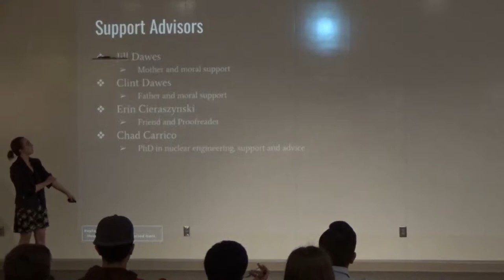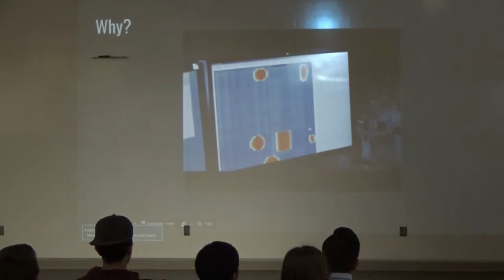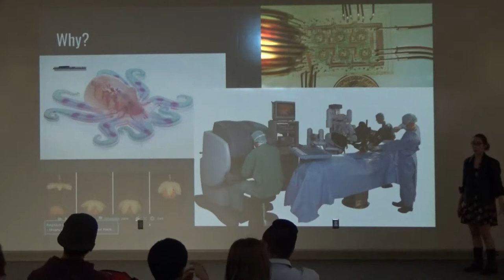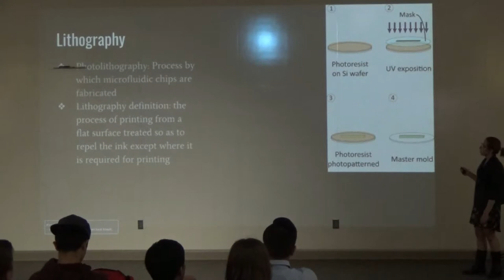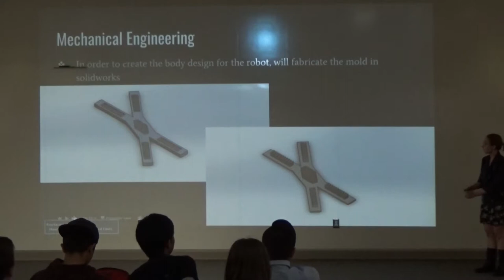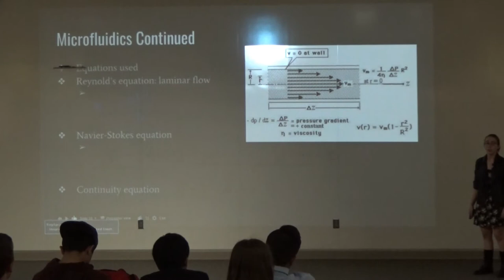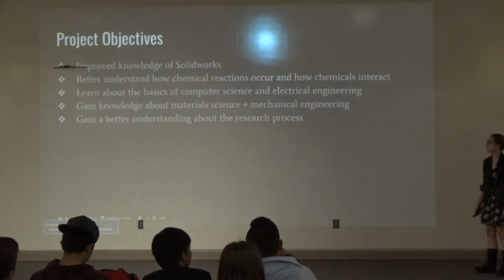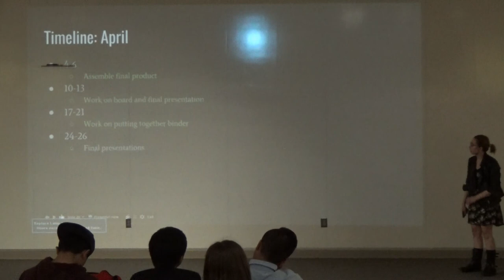Maddy Dawes Senior Project Presentation 2017